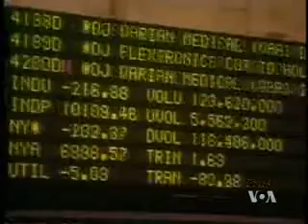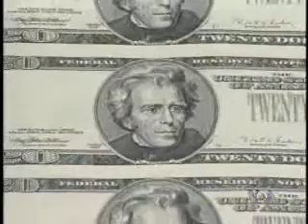2009-3-5 美国之音时事大家谈-5 VOA Voice of America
奥巴马政府的亚洲政策 Voice of America 美国之音 时事大家谈 美国之音新闻 美国之音中文部 VOA VOAChina 脸书: